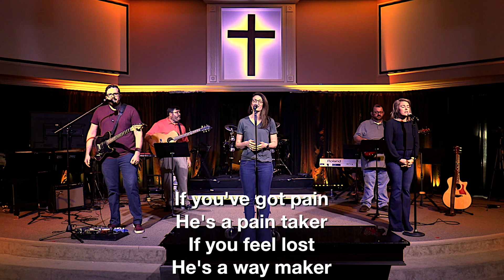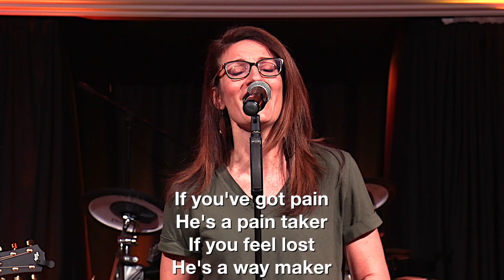Chain Breaker (featuring Allison Sayre) - Mulder Worship - Lyric Video